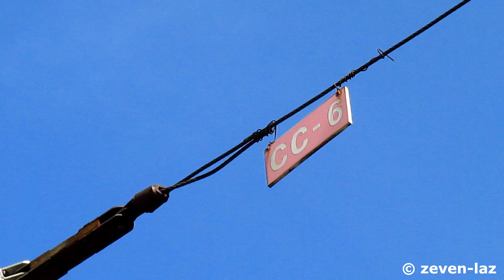Черкасский троллейбус- Новая сходная стрелка "СС- 6" 07.05.2014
Черкаський тролейбус- Нова східна стрілка "СС-6" 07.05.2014
На перехресті бульвару Шевченка і вулиці В'ячеслава Чорновола в напрямку зупинку "вул. Сєдова".

На перекрестке бульвара Шевченко и улицы Вячеслава Чорновола в сторону остановку "ул. Седова".

Cherkasy trolleybus- New similar arrow "SS-6" 05/07/2014
At the intersection of Shevchenko Boulevard and Vyacheslav Chornovol Street towards the stop "Sedova St."

© zeven-laz